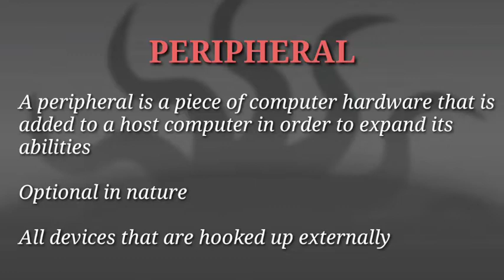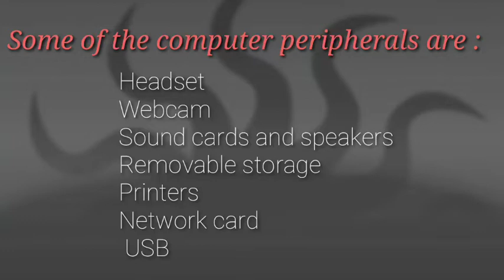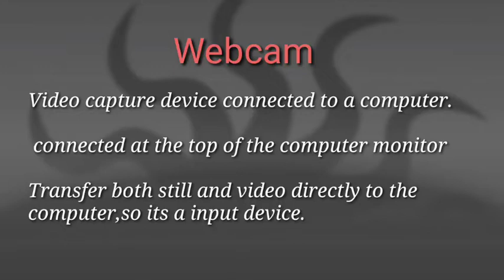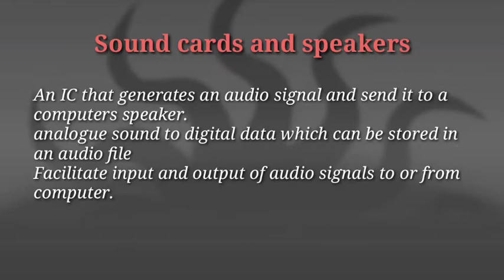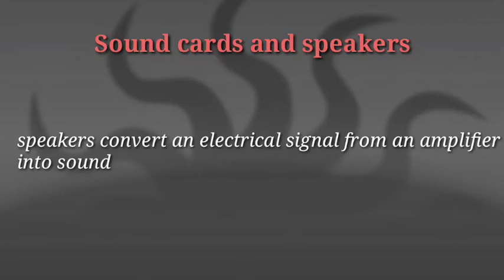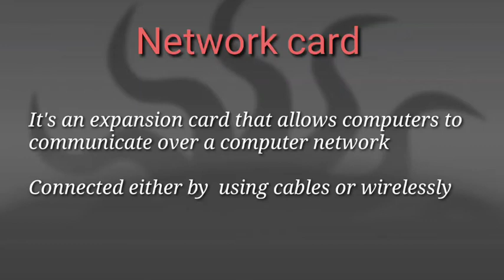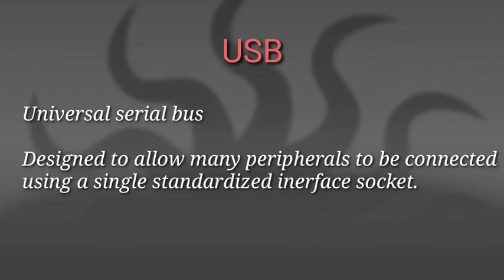PERIPHERALS OF A NEW GENERATION COMPUTER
B.COM/BBA CLASSES ARE NOW AVAILABLE IN THIS CHANNEL